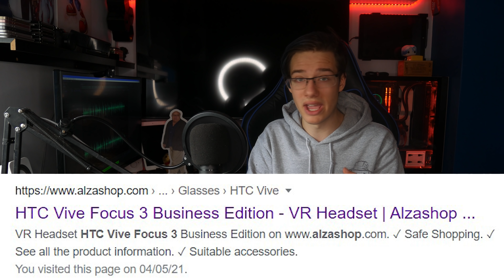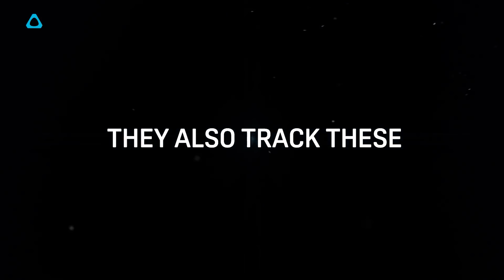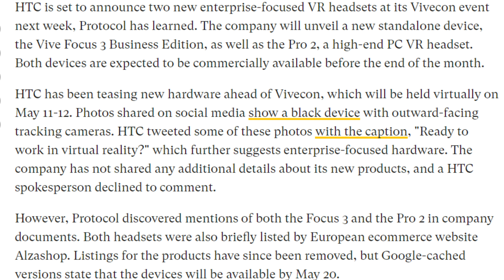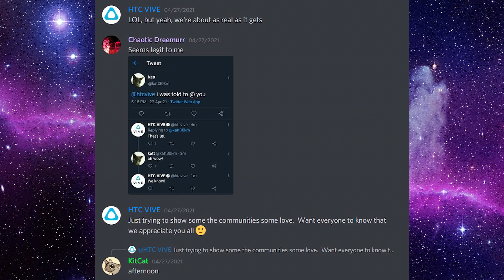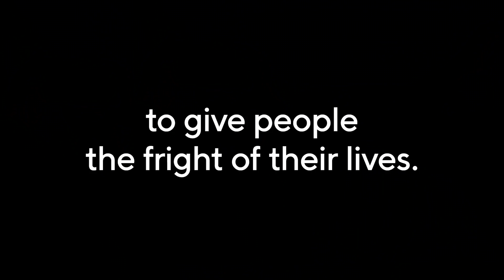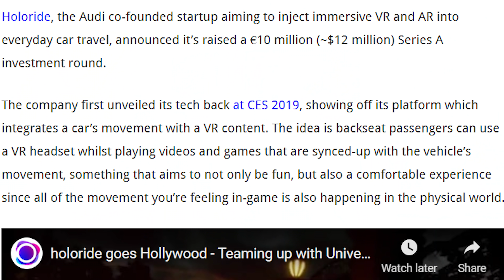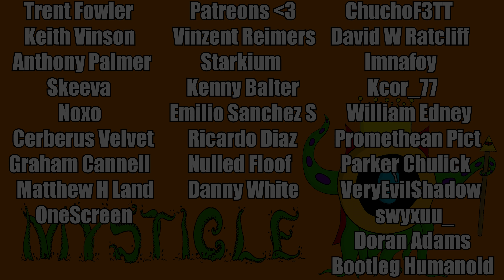Two New HTC VIVE Headsets! Price & Info, Oculus Quest Sports Campaign, Epic Games PSVR 2 & More!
In today's video, we have some pretty huge HTC VIVE Leaks. We have the names, prices, and release dates of two of the new HTC headsets that are going to be released at vivecon. This is not all however, we also have Epic Games that wanted to create a launch title for the new PSVR2, Discord on the Playstation, VR Headsets in cars, and a new marketing campaign for the Oculus Quest 2. So we have quite a bit to talk about. I hope you enjoy the video :D

Timestamps
0:00 Intro
0:14 The HTC Headset Leaks
2:10 The HTC Vive Pro 2
4:26 The Release Date
4:57 Things Don't Add Up
6:08 Epic Games To Work On PSVR 2 Game
7:35 Discord And Playstation Partnership
8:40 New Oculus Quest 2 Marketing Campaign
10:04 Holoride, VR In Cars
11:37 Outro

Keith Vinson
Anthony Palmer
Skeeva
Noxo
Cerberus Velvet
Graham Cannell
Matthew H Land
Vinzent Reimers
Starkium
Kenny Balter
Emilio Sanchez S
Ricardo Diaz
Nulled Floof
Danny White
David W Ratcliff
Imnafoy
Kcor_77
William Edney
Promethean Pict
Parker Chulick
VeryEvilShadow
Bootleg Humanoid
ChuchoF3TT
Trent Fowler
OneScreen